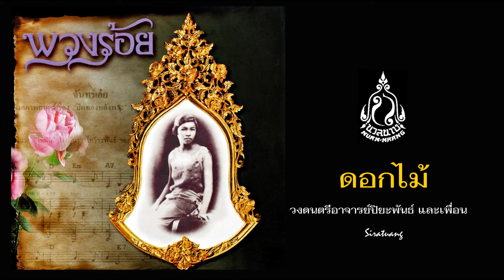ดอกไม้ - วงดนตรีอาจารย์ปิยะพันธ์ และเพื่อน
เพลง ดอกไม้
ภาพยนตร์เรื่อง วันเพ็ญ , ๒๔๘๑
ทำนอง : ท่านผู้หญิงพวงร้อย [ สนิทวงศ์ ] อภัยวงศ์
คำร้อง : อุระมิลา อุรัสยะนันท์
วงดนตรีอาจารย์ปิยะพันธ์๋ และเพื่อน